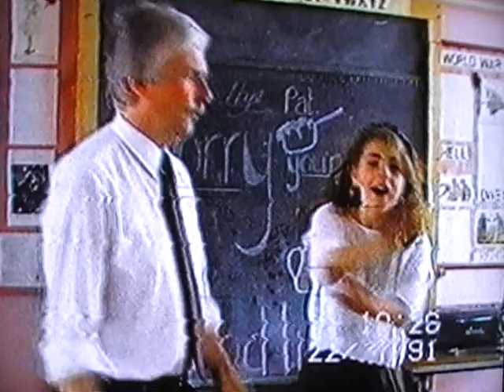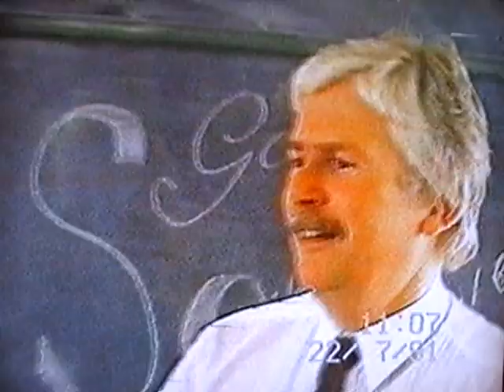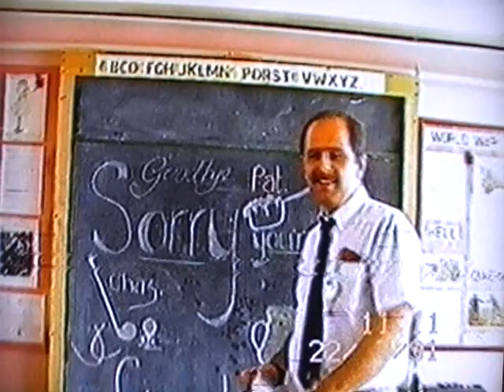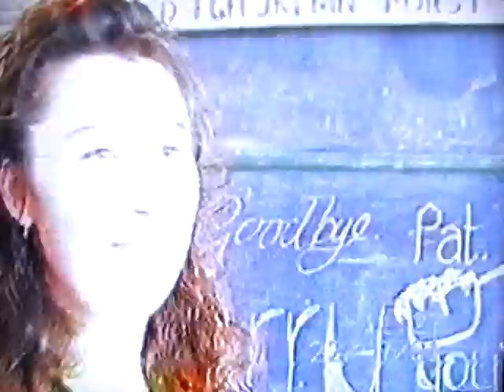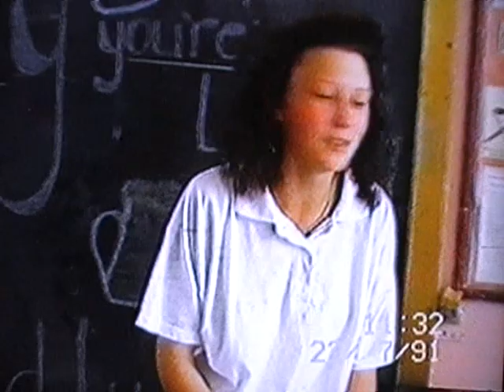Forest comprehensive school 1991 Teachers leaving party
Forest comprehensive school in Walsall 1991 classroom party part 1. This is an old video I fetched down from my loft from when I was in the 5th year at school. You will enjoy looking back at this if you attended forest just before closing in 1992. It's a class party the girls held for 3 teachers (Mr Hicks, Miss Huchins & Mr Chester)as they were leaving due to the school closure. Forest comprehensive school closed in 1992 and is now Forest arts centre.
If you recognise yourself in the vid or it brings back some school memories for you simply leave a comment or drop us an email. (Any inappropiate or abusive comments will be deleted and reported).

Warning: This video may cause some cringing and embarrasment(it's a bit like your parent's getting the old photo album out) :0) however, embarrasing you is not my intention, it's simply just for a bit of fun and to look back at the good old day's, so.
 Happy viewing!

Look out for my next Forest comprehensive school video 'Girls christmas party 1991'.